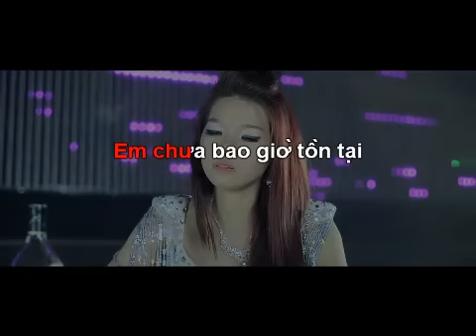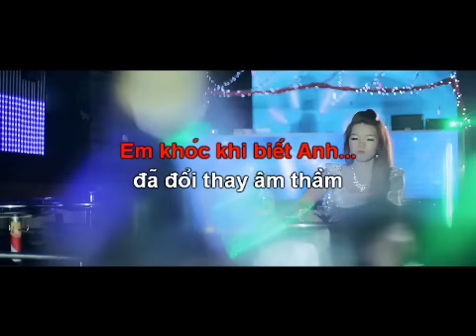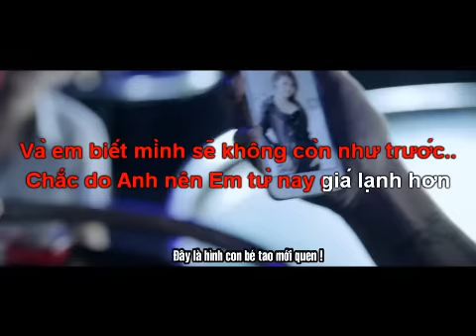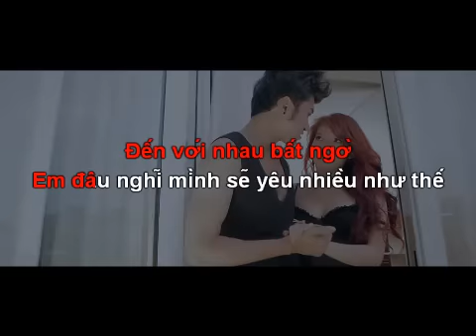Em sẽ sống khác [ KARAOKE +BEAT CHUẨN] | Kim Ny Ngọc